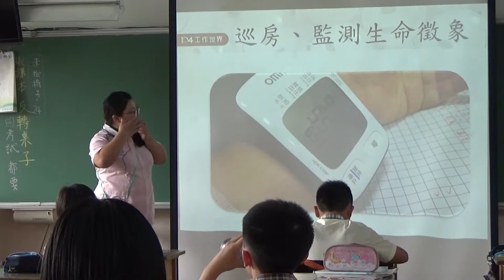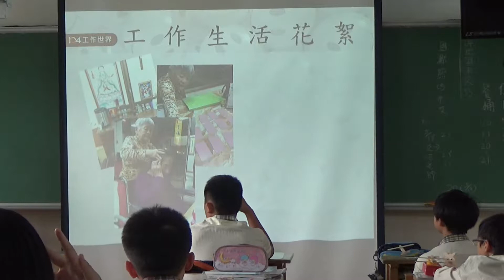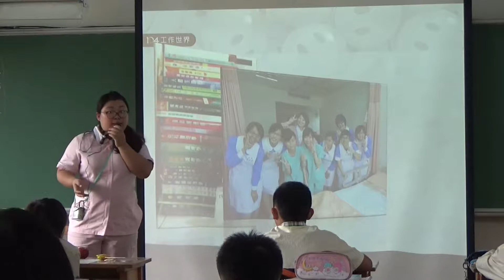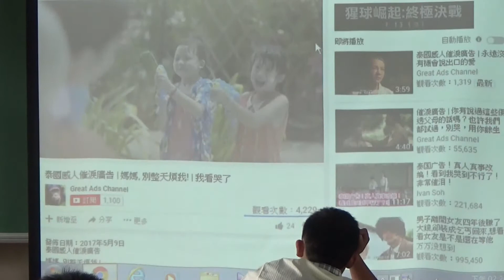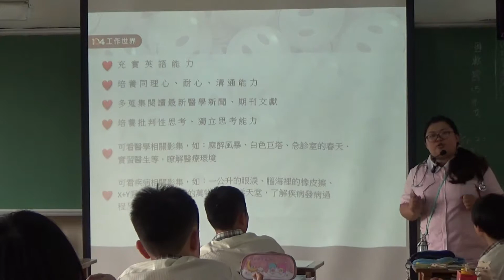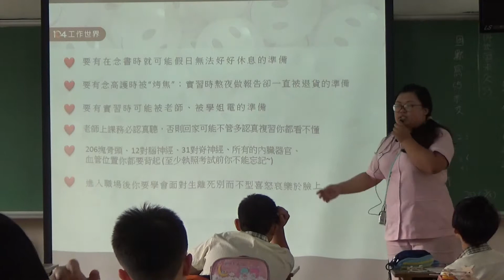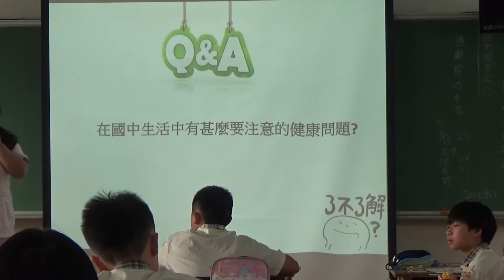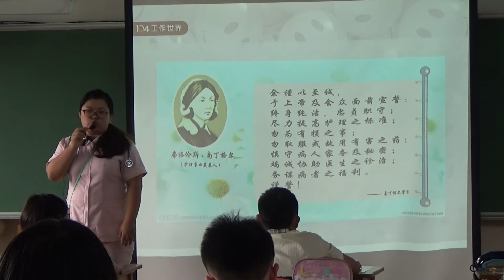【104工作世界】 達人到校分享 31 護理師 郭妙君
《達人到校分享》是熱情用心的志工達人，特地來到班級學校。用熱情的分享，讓更多大小朋友可以了解他們的職業！ 讓我們一起來給這些辛苦的大哥哥大姊姊一個最熱烈的掌聲！